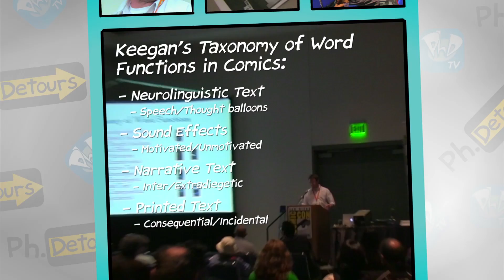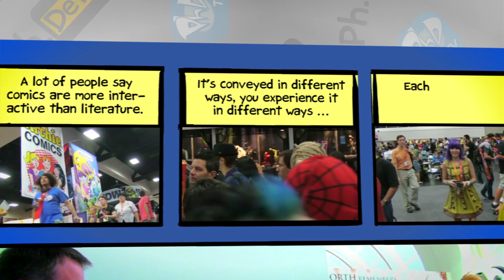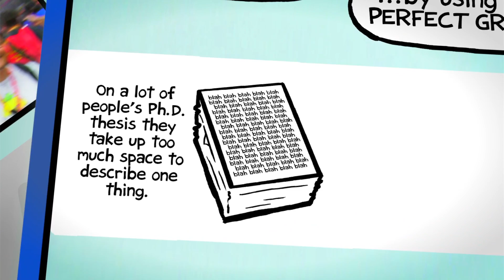The Power of Comics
How do comics capture your mind's eye? Ph.Detours host Alex Lockwood and Ph.D. candidate Keegan Lannon (Aberystwyth University) give us an inside look at the theory behind your favorite comics. Episode 5!

Can't watch now?

CREDITS:
Host: Alex Lockwood
Camera: Matt Siegler, Jorge Cham
Transcripts: Noel Dilworth
Sound Mastering: Laurence Yeung
Editing and VFX: Roser Segura, Jorge Cham
Series Producer: Matt Siegler
Created by: Jorge Cham
Thanks to the Comic Arts Conference